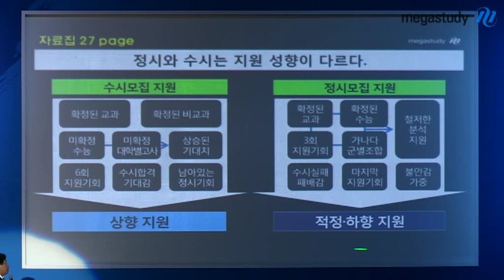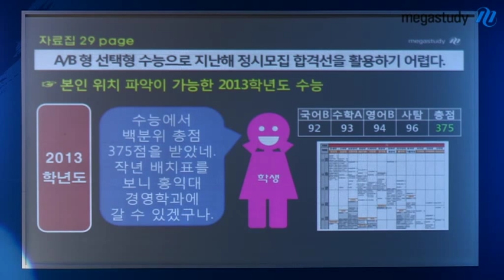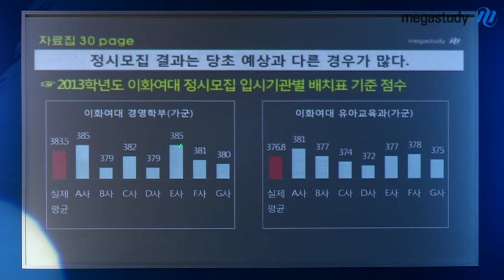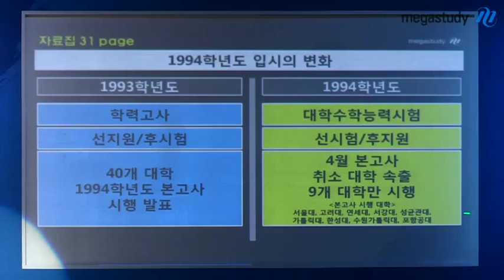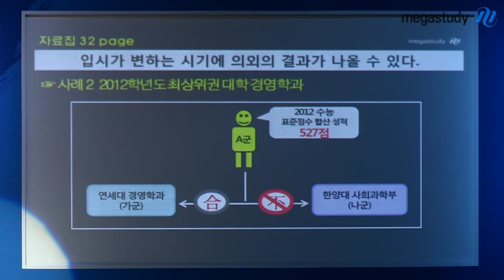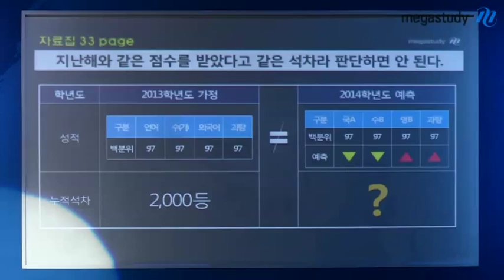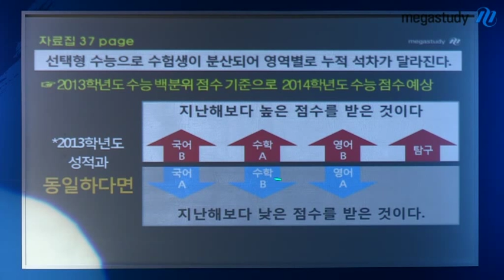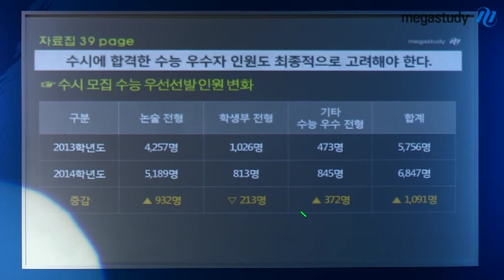[메가스터디] 2014 정시 설명회 손주은 "2014 정시 지원전략 풀가이드 1편"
2014 변화된 입시, 게임의 '룰'이 바뀔 때 큰 '기회'가 다가옵니다! - 합격불변의 법칙 메가스터디